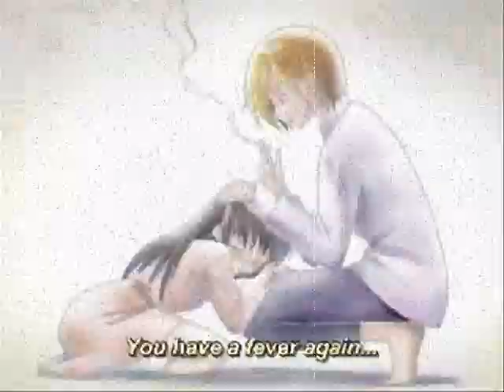Fruits Basket Tohru AMV - Concrete Angel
Made by Ly-Chan

Song: Concrete Angel
Artist: Martina McBride